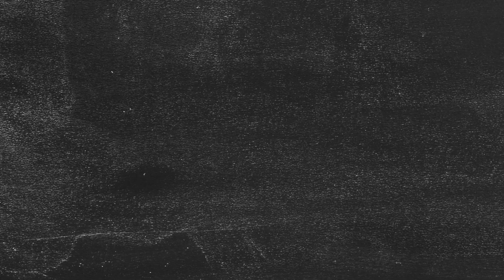PU WI17 ALPHAWeek